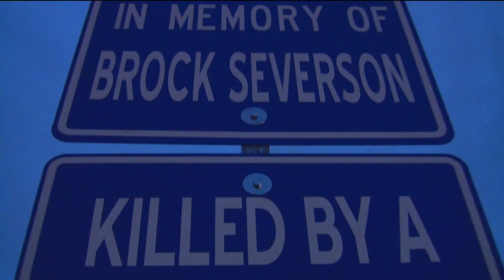Denver man gets 4-year prison sentence after 13th DUI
A man was sentenced to four years in prison after he pleaded guilty to his 13th DUI. Alex Rose reports